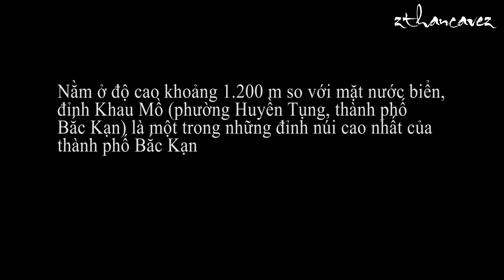Đỉnh Khau Mồ - Thành phố Bắc Kạn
Nằm ở độ cao 1.200m so với mực nước biển. Đây là một trong những đỉnh núi cao nhất của thành phố Bắc Kạn